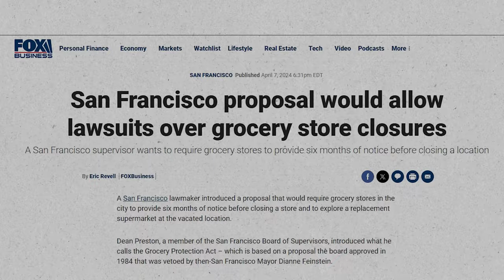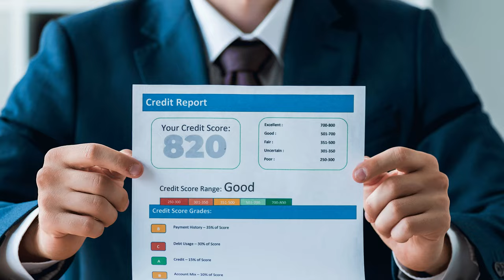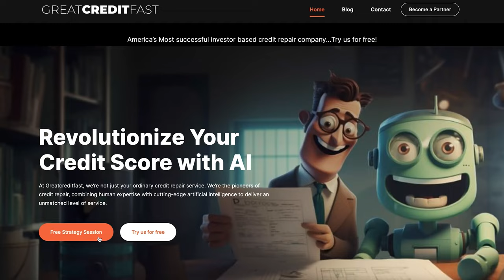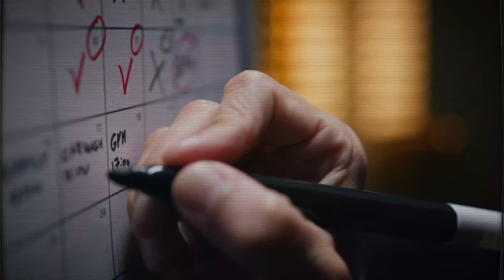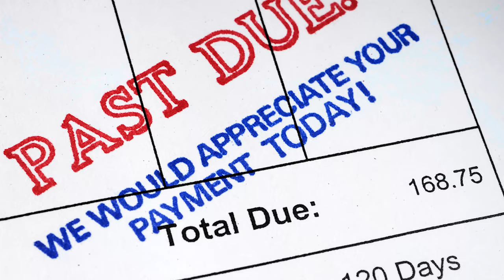It’s Happening: San Francisco to Make it illegal For Stores to Close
💥 What’s Happening Now in CA tells us everything About What’s Coming to America 💥